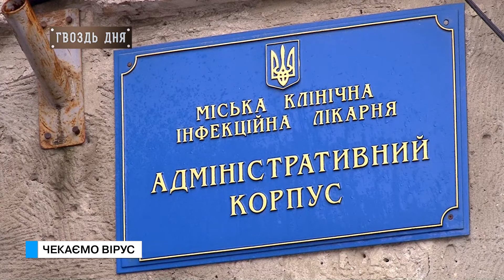Гвоздь дня. Чекаємо вірус.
Коронавірус. Саме він став причиною хаосу та смертей у провінції Хубей. Страшна епідемія вже охопила 16 країн світу, однак до України поки що не дійшла. Але медики готуються його зустріти. Чиновники теж не сидять склавши руки.